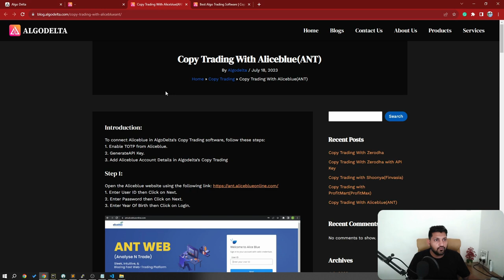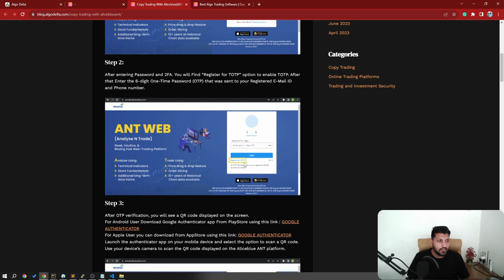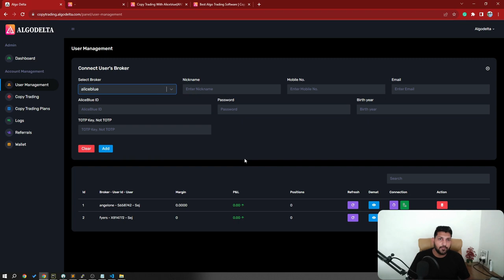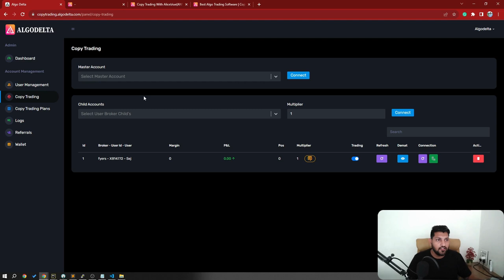Aliceblue Copy trading | Aliceblue Order copier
Here is the fastest copy trading software, you can trade from multiple accounts with a single click. Can monitor the positions, Orders, Trades, and P&L of numerous demat accounts on a single panel.

Copytradingnse, copytradingmcx, copytradingindia, copytradingzerodha,  copyrtradingaliceblue,copytradingangelbroking, copytradingfyers,
Copy Trading with Zerodha, AliceBlue
copy trading in India, copy trading Hindi,

Copy Trading with Zerodha, AliceBlue & AngelOne
Copy Trade with Algo | Account Management
Copy Trades Instantly to Multiple Accounts
 The easiest way to manage multiple accounts
Copy trading angel broking, copy trading invasion, copy trading profit-mart, copy trading trade smart, copy trading Zerodha

Stock Portfolio management system
PMS Systems.